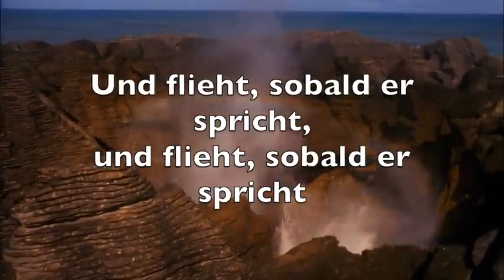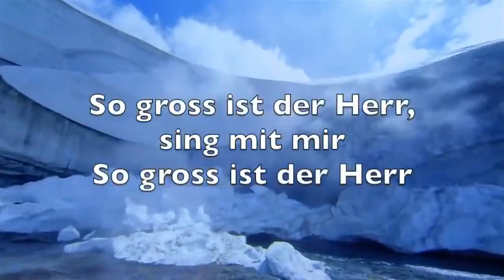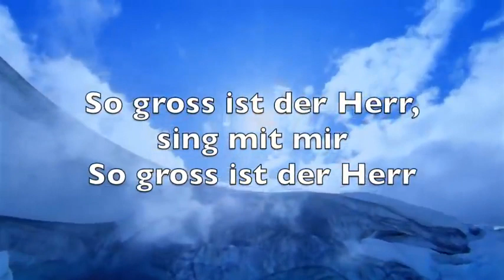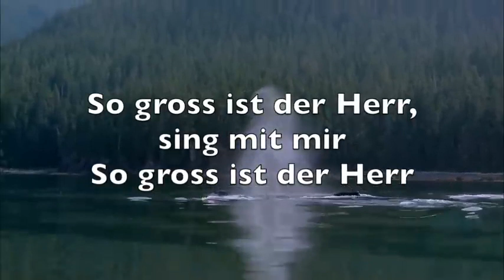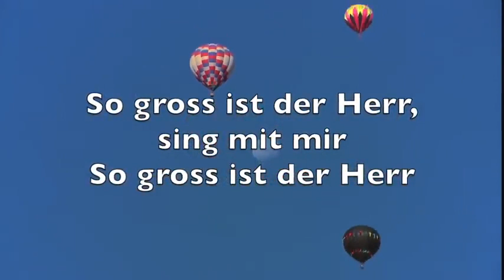So gross ist der Herr